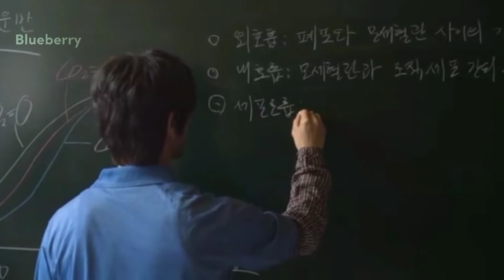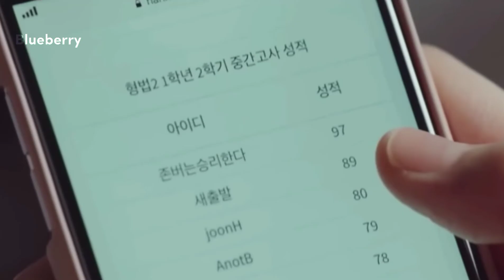Kdrama study motivation 📚💯 (kdrama+cdrama) || @blueberry401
Edit by- @blueberry401
Thankyousoomuch for your support keep supporting
I HOPE YOU LIKE IT